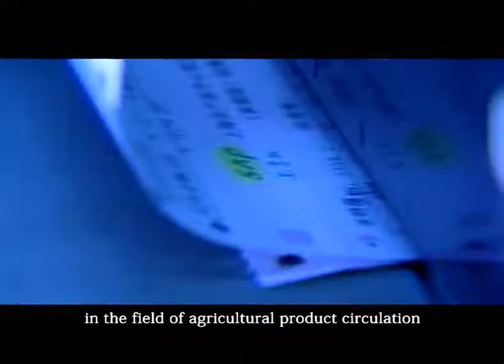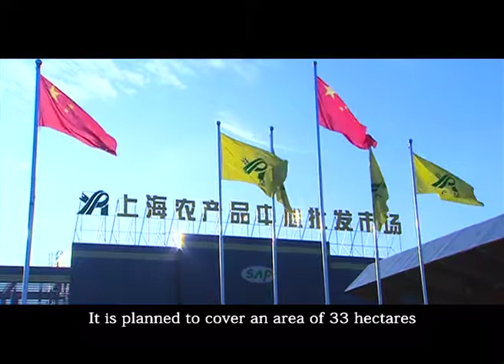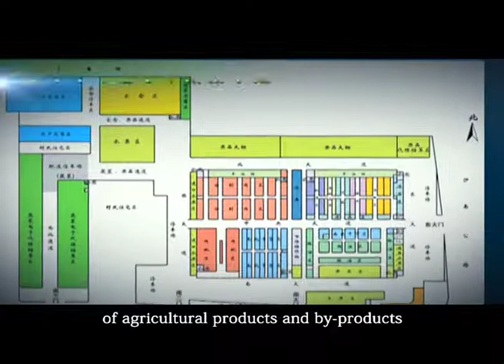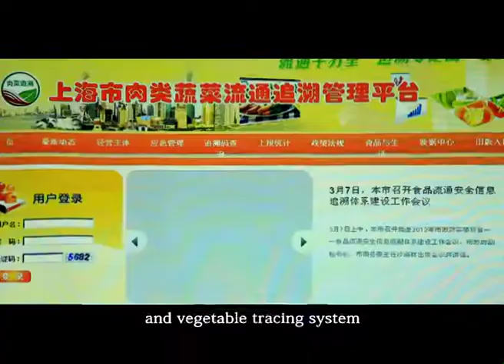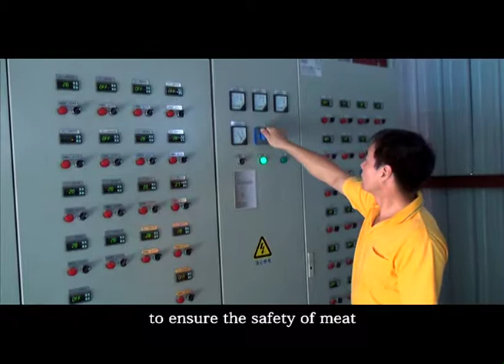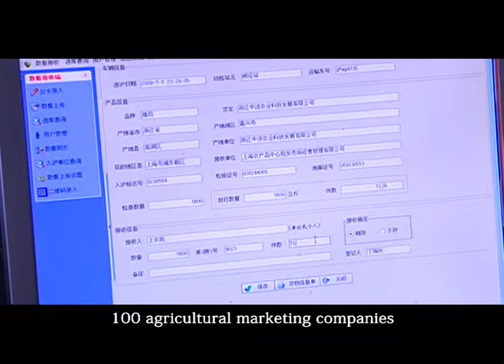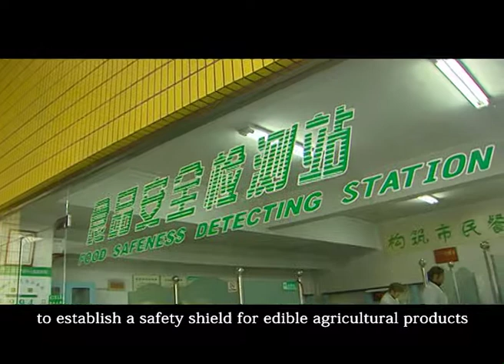Shanghai Agri Products Central Wholesale Market Co ltd, China